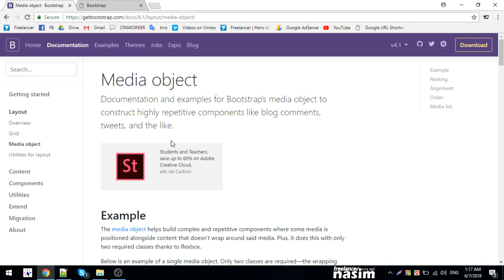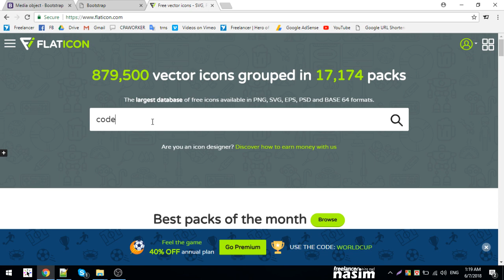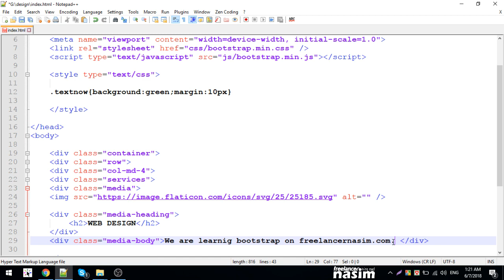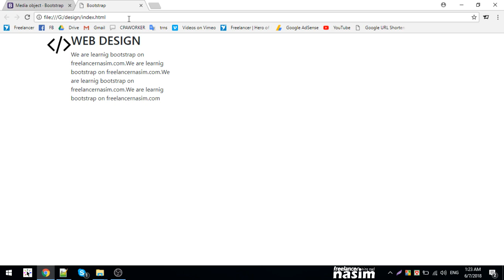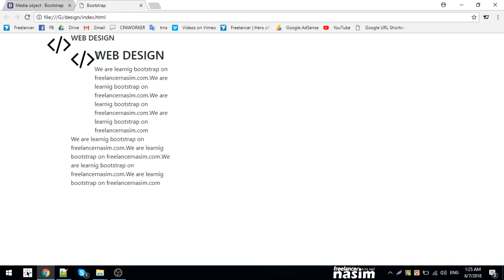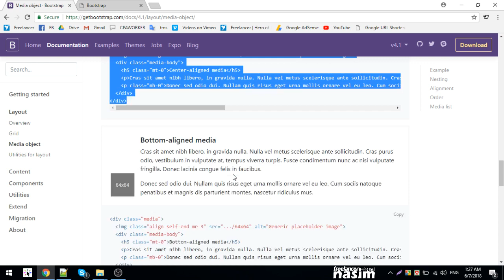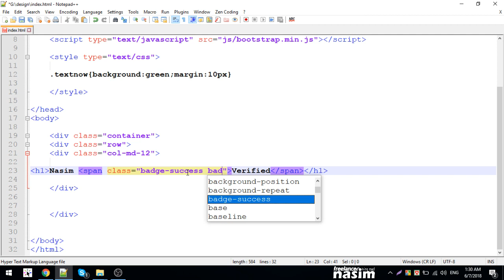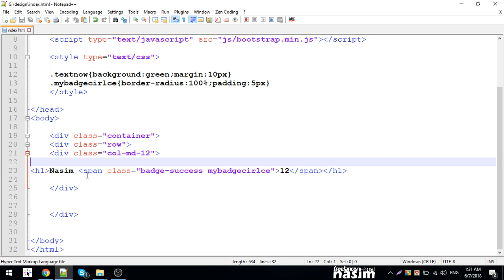Bootstrap Bangla Tutorial | media object | Part 6 | Freelancer Nasim